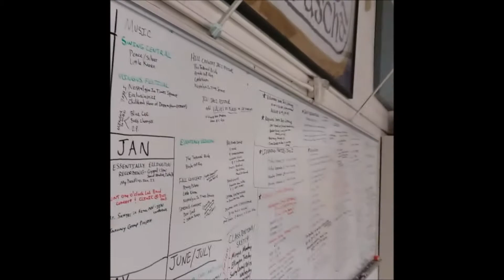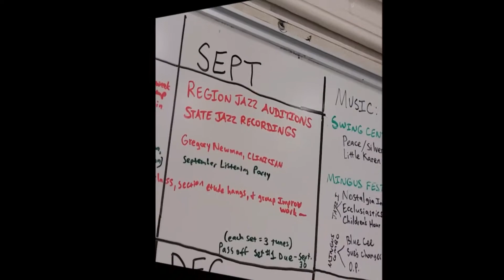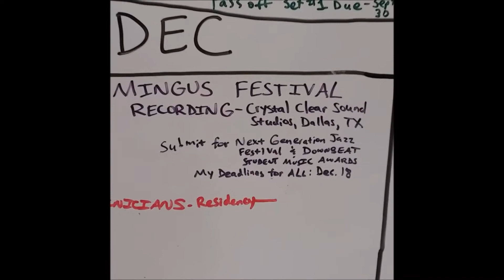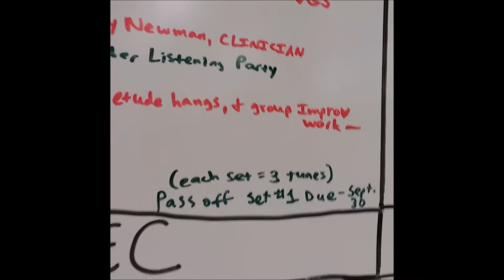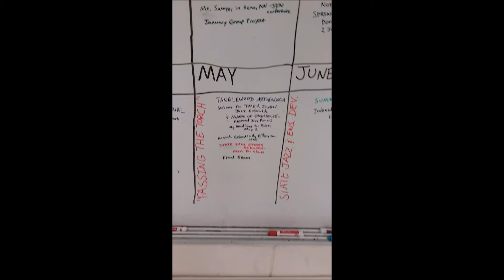Paschal Jazz 2018-2019 Curriculum